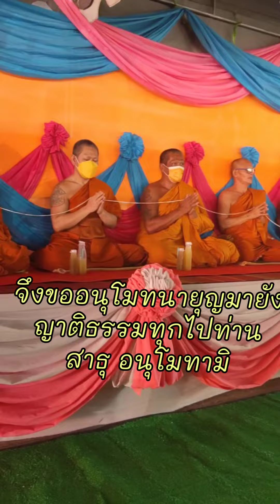กญินวัดที่25 ในปี65